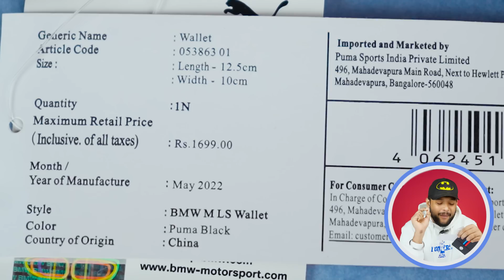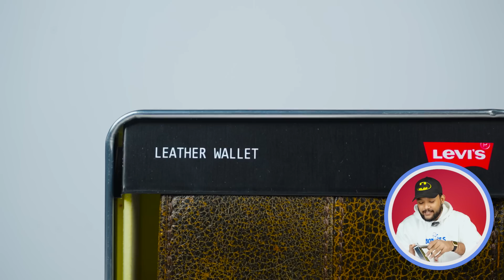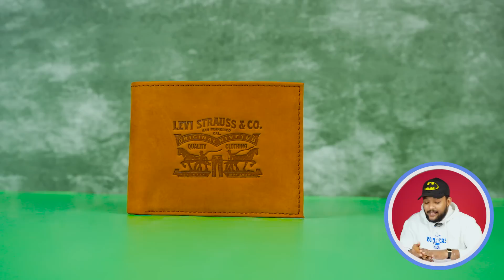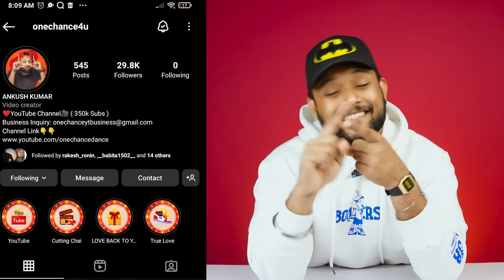Best Men Leather WALLETS 🔥 Wallet Haul 2022 | Levis, Puma, Royal Enfield | ONE CHANCE